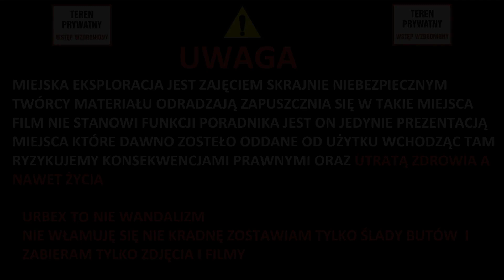OPUSZCZONY DOM SAMOTNEJ STARSZEJ PANI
Dom znalazłem na mapie i razem z @UrbexNaRelaksie i bez zezwolenia tam pojechaliśmy. W środku pozostało jeszcze trochę wyposażenia i znaleźliśmy list starszej pani, która prawdopdobnie tam mieszkała i zmarła.